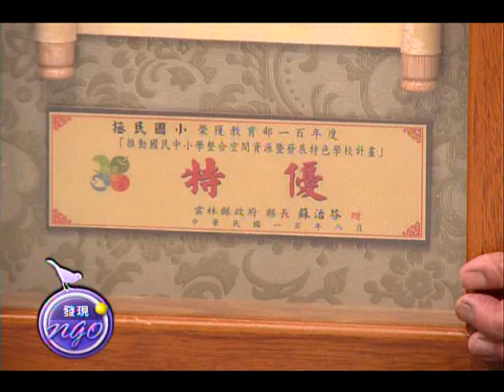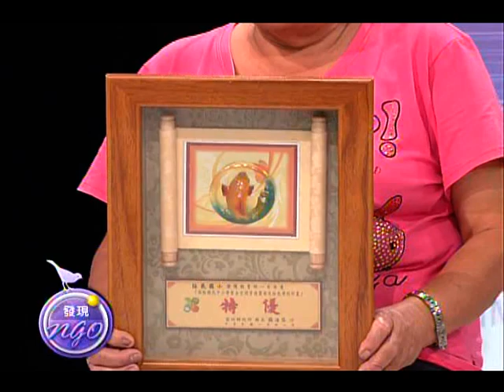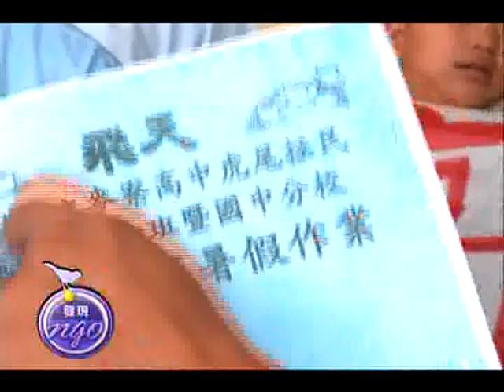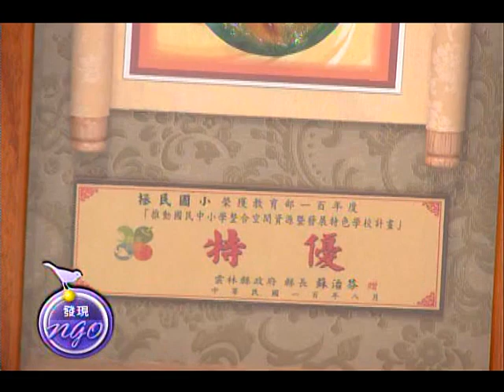民意大講堂(三十四):雲林虎尾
雲林虎尾有一座美麗的森林小學「拯民國小」，校園裡的樹林是學生最好的自然教室，但是去年間，「拯民國小」突然被併校，成為大屯國小拯民分校，校產被麥寮高中接收。
雲林縣政府規劃將此地設為麥寮高中的藝術分校，樹林將被移植，家長、老師及地方人士等的擔心，校園生態會因此遭到破壞。
縣政府計畫在此興建校舍，將移除美麗的樹林，並預計在八月動工，引發虎尾當地民眾的質疑，認為在這麼倉卒的狀況下移植老樹，樹木的存活率令人懷疑，還質疑決策過程粗糙，未考慮當地民眾的感受。
當地居民多次與縣府溝通無效，成立自救會，提出保護森林國小的訴求，希望國小受到保護，讓這個綠意盎然的校園，能夠保留下來。此案該如何進行？值得大家共同探討！

主講人:
雲林縣家長協會委員 周怡伶
與談人:
虎尾阿嬤 王李笋
雲林縣議員 李建志
虎尾阿嬤顧孫護樹自救會會長 陳源賓
雲林縣虎尾鎮建國眷村再造協會總幹事 魯紜湘
雲旭樓保存推動聯盟發起人 張妙祝
虎尾阿嬤孫女 王麗萍